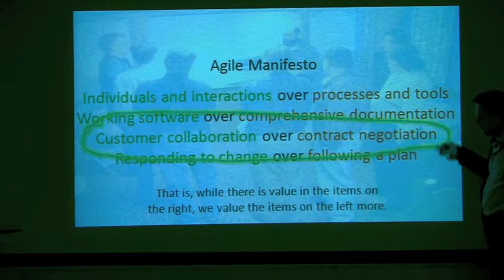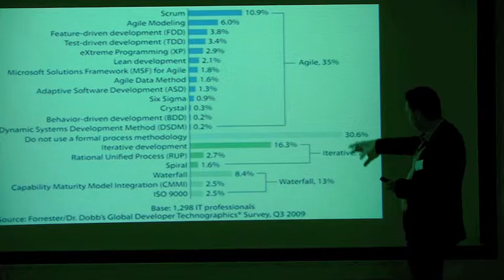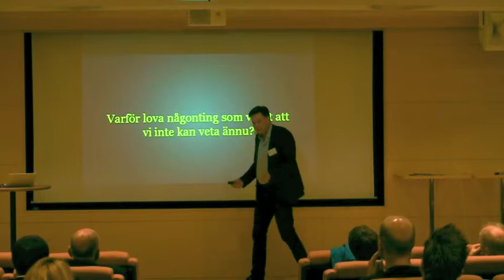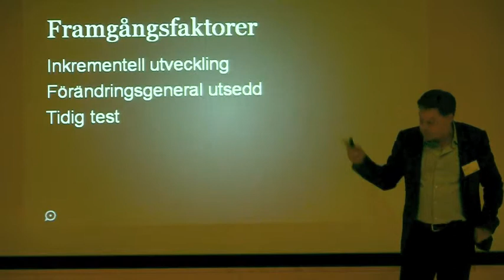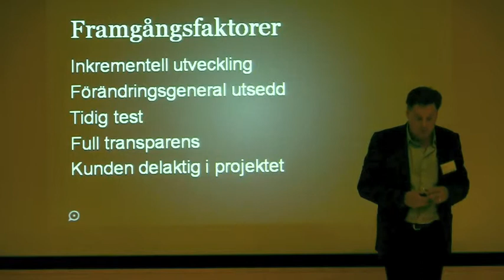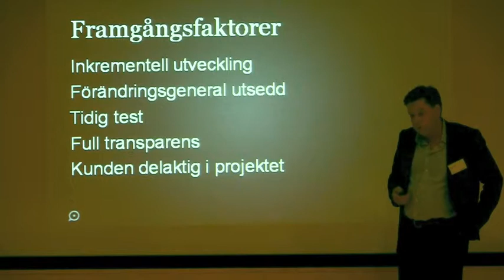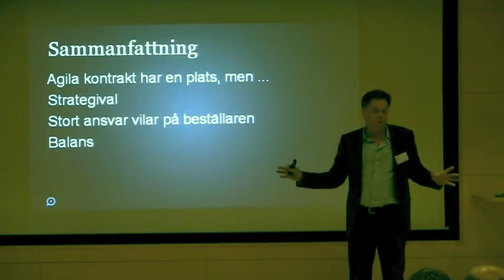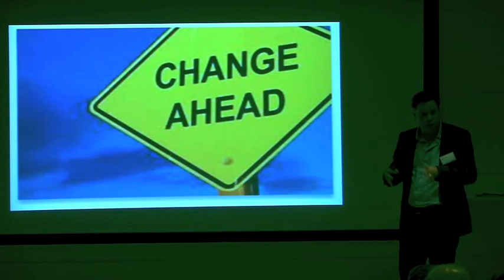Agila kontrakt - behövs de? | Mats Plahn | LTG-10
Presentation vid Lean Tribe Gathering 10 i Stockholm 27 september 2012.